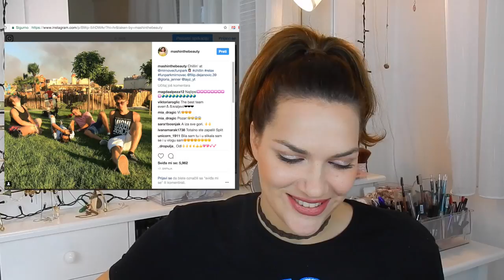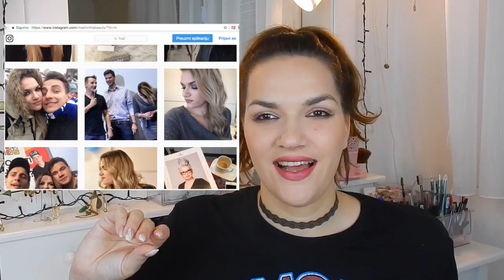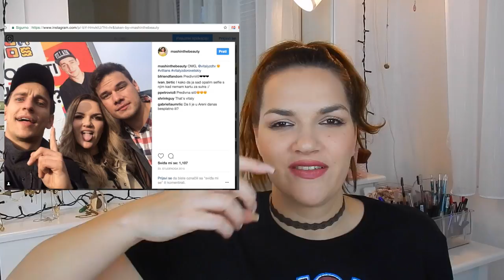PRAVA ISTINA IZA MOG INSTAGRAMA | MashintheBeauty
Napokon sam vam otkrila pravu priču iza pojedinih slika s mog instagrama. Ne zaboravite me zapratiti na mom IG profilu: mashinthebeauty. Slobodno mi zapišite svoje IG profile u komentare!